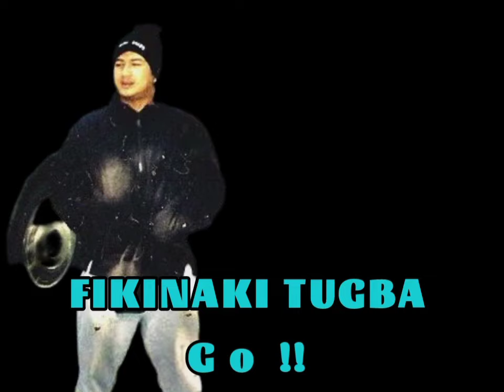FIKINAKI TUGBA || P K TUGBA TERBARU 31/8/2024 SERU KOCAK JADI SATU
FIKINAKI TUGBA TERBARU
P K TUGBA TERBARU 31/8/2024 SERU KOCAK JADI SATU

Intro channel video
Start the race by infraction